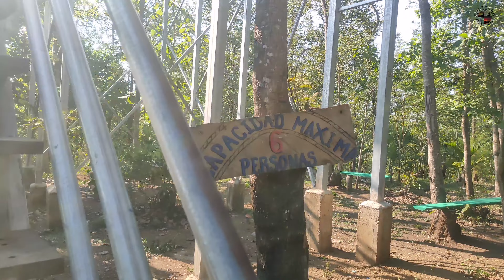Así es El Centro Ecoturístico El JICARO.🇸🇻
asi es El centro turístico EL JICARO es perfecto para quienes buscan "desconectarse" de la rutina y alejarse del ajetreo de la ciudad. El entretenimiento está a la orden del día y sus instalaciones garantizan un verdadero descanso.
 Horarios
Lunes a Domingo
de 7:00 a.m. a 5:00 p.m.

Entrada
Adultos $2.50
Niños de 5 a 10 años $1.00
Parqueo $1.50
Motos $1.00

Otras atracciones

Rancho flotante
Puente colgante
Zonas para acampar
Juegos para niños
Jardines.

Mil gracias por el apoyo. 😃